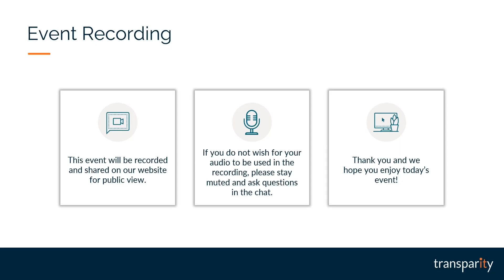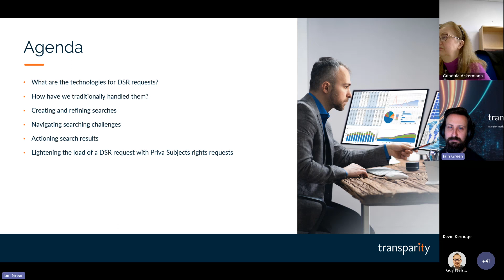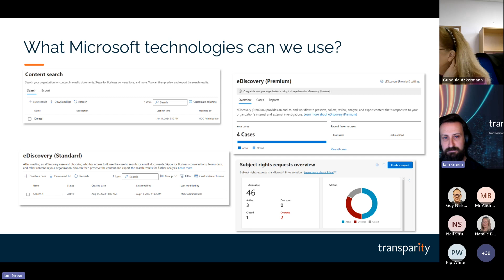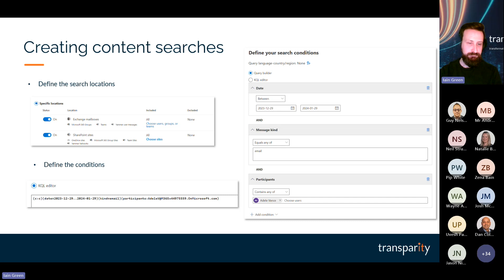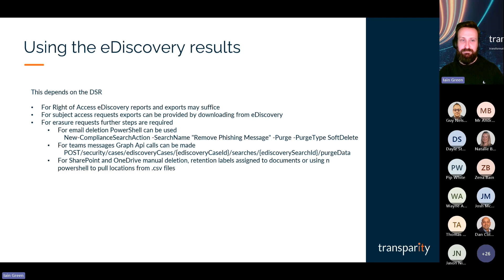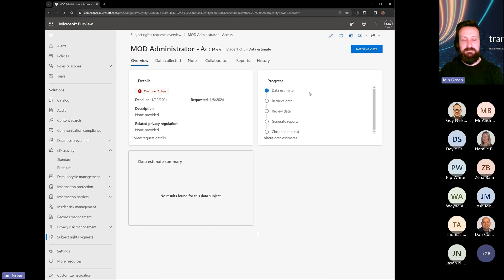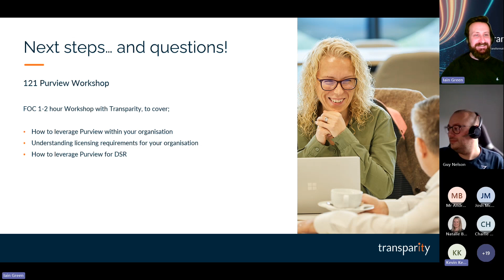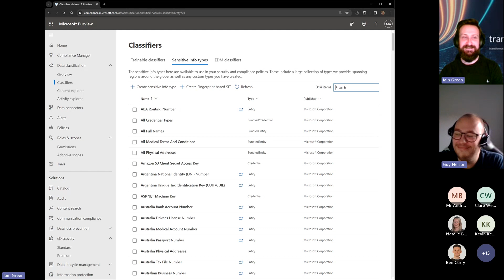Webinar: Navigating access and privacy with Microsoft 365 and Purview